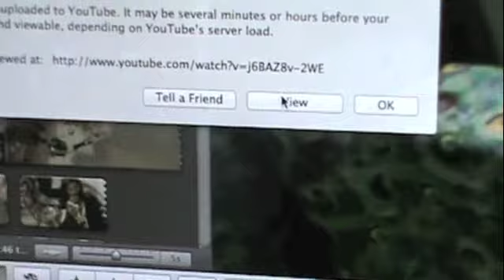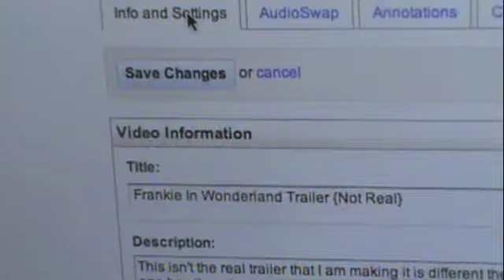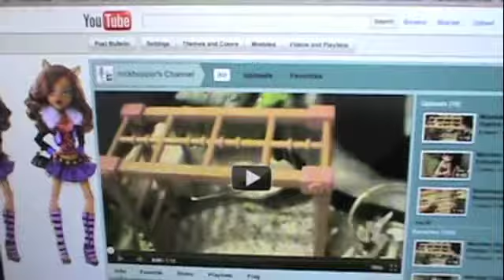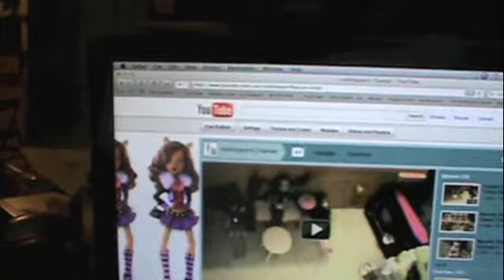Frankie In WonderLand Episode 2